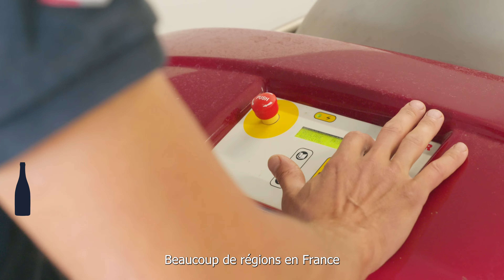Recherches et accompagnement en Centre Loire avec SICAVAC et CEPS SICAVAC